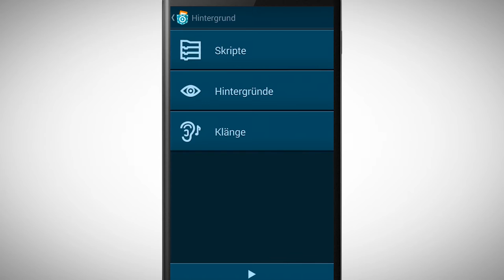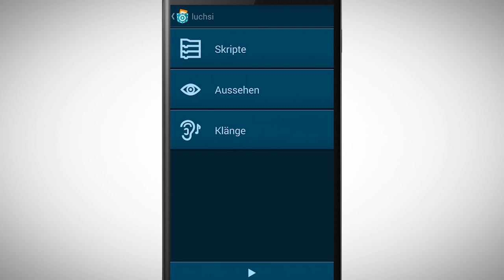[PCMOOC] 1.8 Hintergrund, Löschen, Verschieben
In diesem Video zeige ich dir was es mit dem Hintergrund aus sich hat, sowie wie Objekte und Bausteine löschen bzw. verschieben kannst.